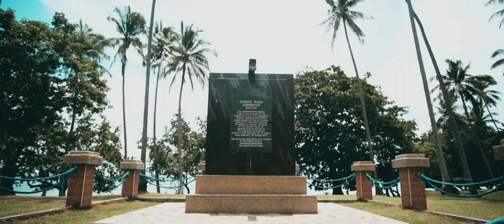This is Zamboanga del Norte (TEASER VIDEO)